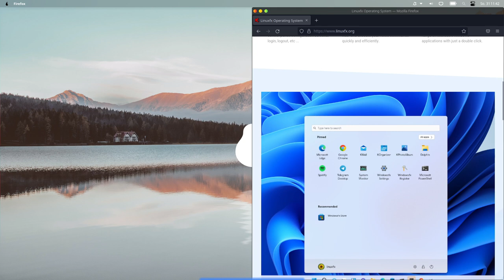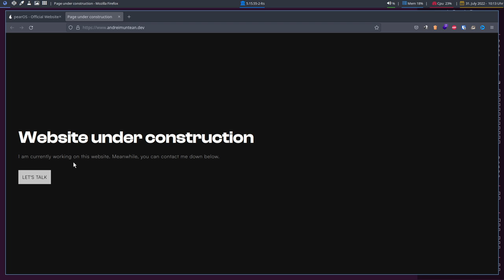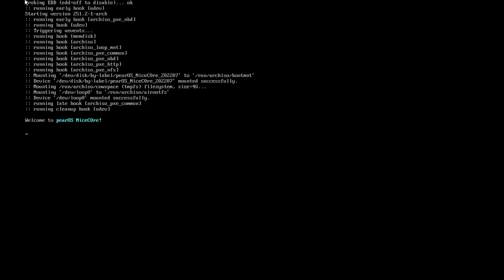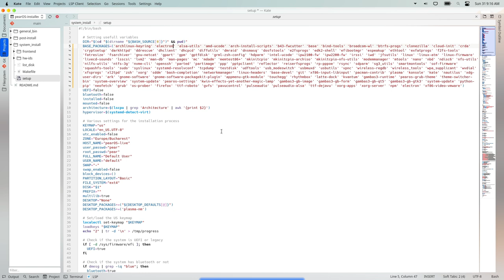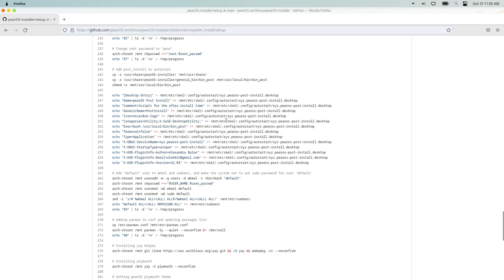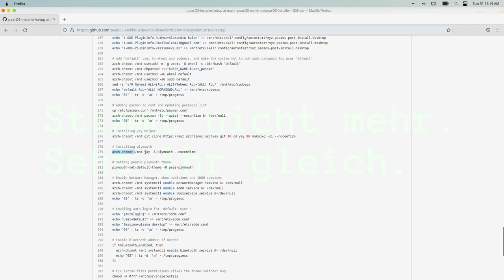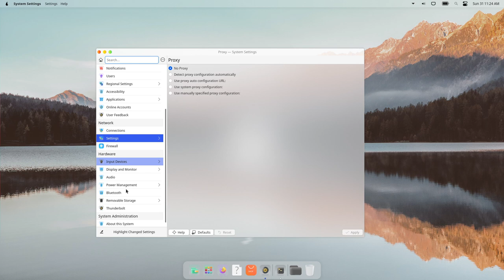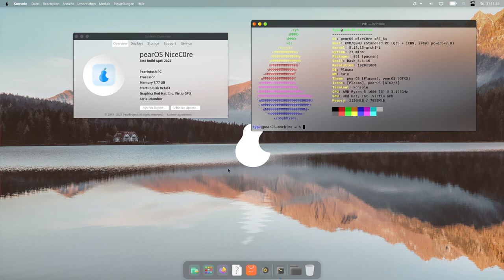Installation nicht möglich! - PearOS NiceC0re - SonntagsOS - 52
So'n Typ installiert:  PearOS NiceC0re mit KDE Plasma

NiceC0re ist eine Alternative für die aktuellen pearOS-Versionen, die anders aussehen als die tatsächlichen macOS-Versionen, mit eigenem Design. Es basiert auf Arch Linux, mit KDE Plasma als Desktop-Umgebung. Im Moment könnte pearOS Bugs haben, da es nur einen Entwickler gibt, Alexandru Bălan, aber die Community kann bei der Entwicklung verschiedener Dinge helfen, ein gutes Beispiel wäre Andrei Muntean, der diese Website entworfen und entwickelt hat.